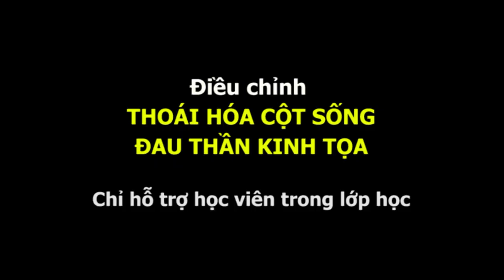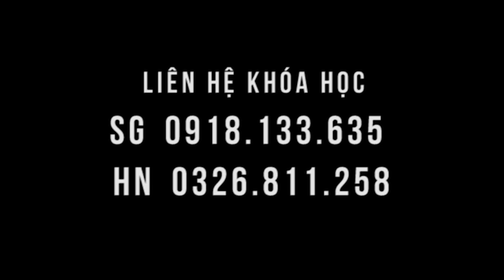Nằm tại lớp do đau thần kinh tọa, thoát vị đĩa đệm